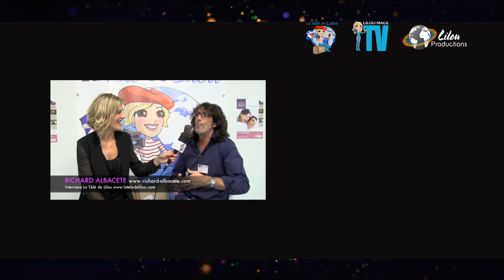The Power of the mind & Control our Happiness, Health and Strength - Wim Hof, Iceman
Wim Hof is an autodidact and taught himself how to control his heart rate, breathing and blood circulation. All this is regulated by the autonomic nervous system. Science says that the autonomic nervous system is a part of the body you just can´t control, yet Wim can, by steering his hypothalamus (an area in the brain which regulates the body temperature). Where the body temperature of an untrained person drops dangerously after exposing it to extreme cold, Wim is able to retain his core temperature around 37 degrees Celsius, constantly. Even after 1 hour and 52 minutes sitting in ice, Wim’s core temperature stays the same. Scientists around the world want a finger behind this exceptional performance. In the Netherlands, Prof. Maria Hopman of the UMC St Radboud Nijmegen examined Wim’s physiology as he was affected by the cold, while he was up to his neck in a cylinder filled with ice cubes.

The Guinness World Record Ice Endurance feat, which is set at 1 hour and 52 minutes, is not the only world record that Wim has to his name. He accomplished 21 Guinness World Records with the most exceptional and unique performances.

Lilou Mace TV is an independent media.